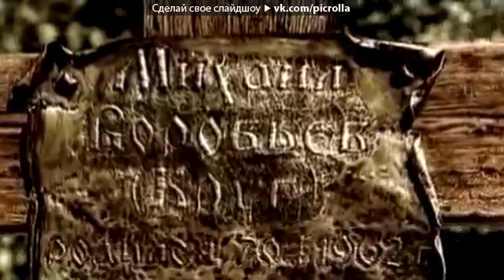«Похороны» под музыку ✔Михаил Круг Вот и всё Это было вчера Наша тайна с тобой